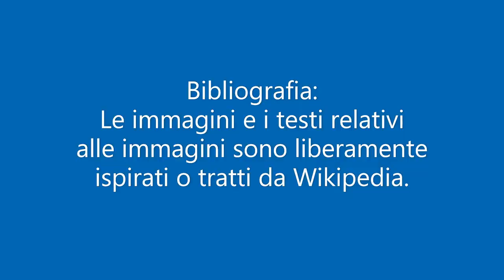Come viveva l'uomo nel Paleolitico